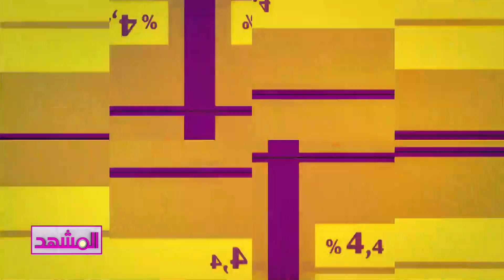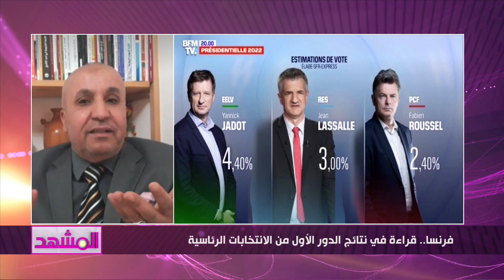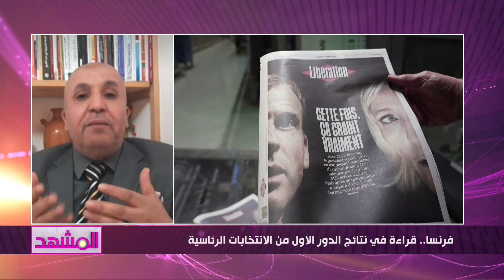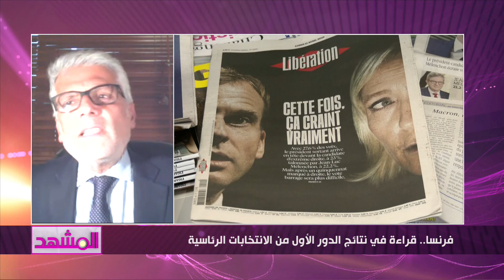فرنسا.. قراءة في نتائج الدور الأول من الانتخابات الرئاسية